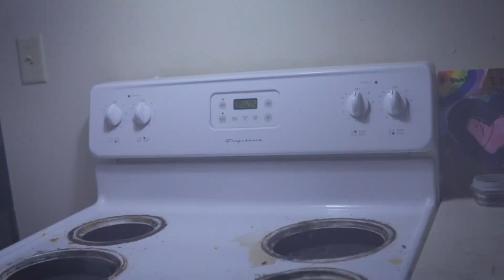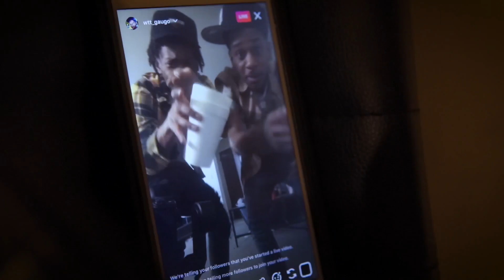WTT GAUGE - ''We The Trenchez Go'' feat @JustoGoMode (MUSIC VIDEO) 🎥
shouts out to the goat Keef

Original Song : Gucci Gang - Chief Keef x JustoGlo x Tadoe pro.dir.

{WE DO NOT OWN COPY RIGHTS TO THIS INSTRUMENTAL}